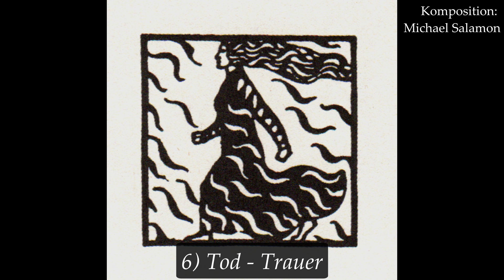[TEASER] Die 6 Affekte des Nibelungenlieds - Part 2 (6.4.)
Das wohl größte mittelalterliche Heldenepos in neuer Vertonung mit alten Klängen, affektenreichen Meisterweisen und zeitlosen Geschichten!

Minnesang: Norbert Ernst; Englischhorn: Gerlinde Sbardellati
Harfe: Judith Schiller; Violoncello: Stefan Teufert

Komposition: Michael Salamon
Übersetzung ins Neuhochdeutsche: Karl Simrock

Am Sa 6.4. um 17Uhr in der Taufkapelle der Evangelischen Kirche Wr. Neustadt